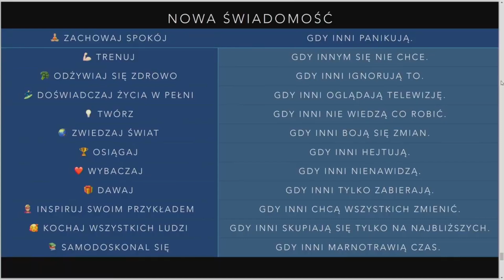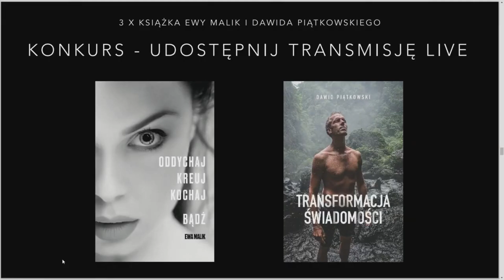Większość osób praktycznie niczego się nie uczy po odbytych szkoleniach - dlaczego...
👉🏻 Zaobserwuj mnie
Koniecznie zostaw SUBA 🔜

Oraz 👍🏻